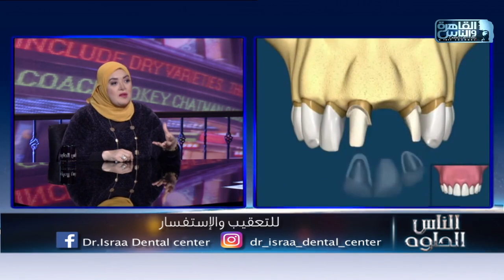الناس الحلوة | فنيات علاج مشاكل الاسنان مع دكتور اسراء السعيد